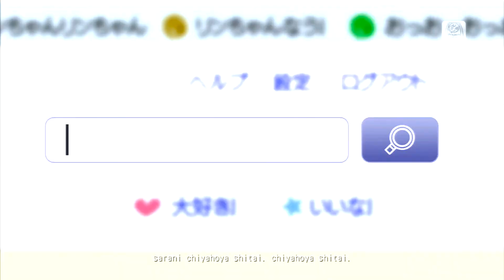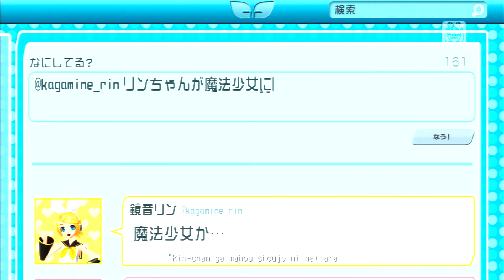Hatsune Miku: Project DIVA F PS3 - (1080p) Rin-chan Now! - PV [Normal Ending]